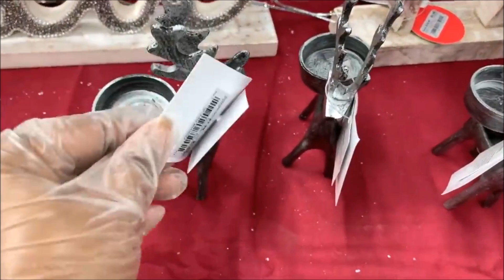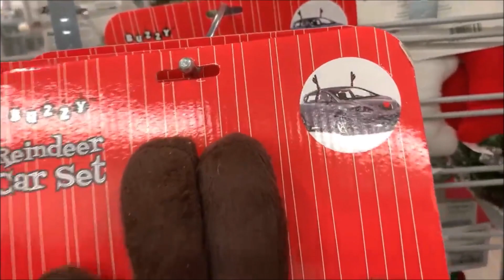Burlington Holiday Home Decor * Shop With Me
Hi Everyone! Shop with me at Burlington Coat Factory. I've found so many nice holiday decor pieces. Bling Christmas decor, Christmas trees, Christmas wreath, decorative Santa Claus figures, snowman, Christmas decorative accent pillows, glam candle holders, led Christmas trees, decoration ornaments, party decoration, crystal bling decor, Home decoration ideas & so many home decor accents, Holiday gift sets. Come with me.. Hope you'll enjoy the walkthrough. 😍